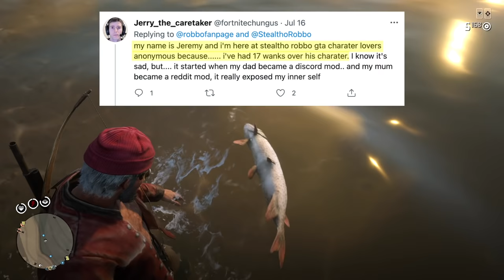This new update surprised me..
Today we play Red Dead Online..